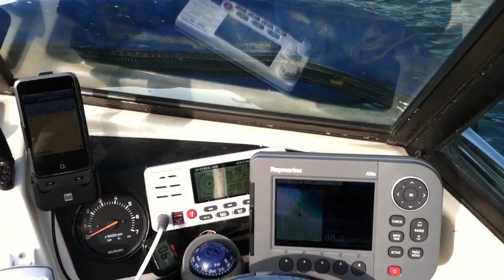Lake Merwin Kokanee Fishing